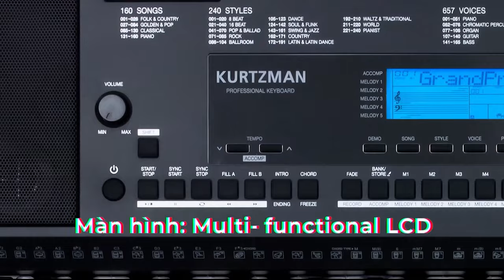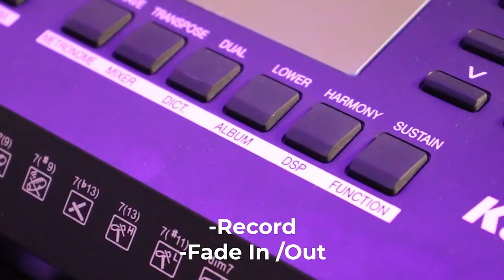KURTZMAN K350 trên tay thầy giáo về Tiền Giang!!!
😍 Hệ thống cửa hàng:
Showroom 1 : 347 ĐIỆN BIÊN PHỦ, PHƯỜNG 4, QUẬN 3, TPHCM
Showroom 2 : 98 BÀNH VĂN TRÂN, PHƯỜNG 7, TÂN BÌNH, TPHCM
Showroom 3: 342 LÝ THƯỜNG KIỆT, PHƯỜNG 6, TÂN BÌNH, TPHCM

🍿 Link Facebook :
Fanpage :

 / minhphungmusic